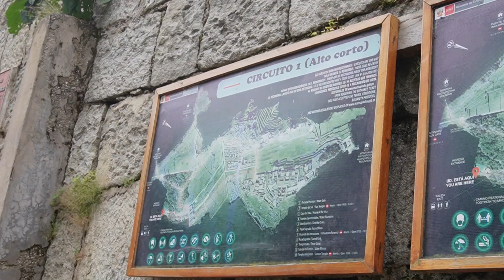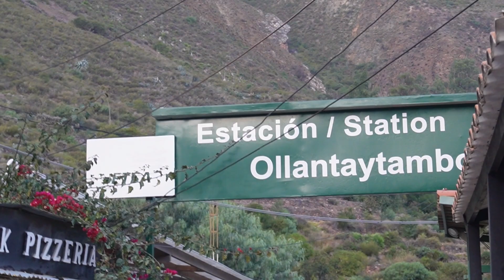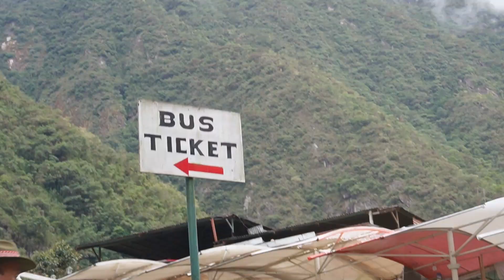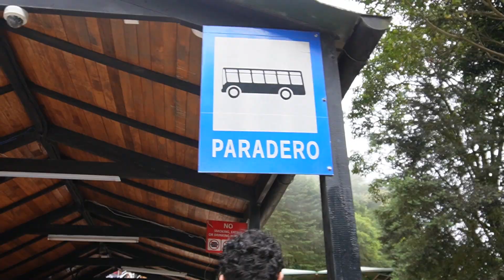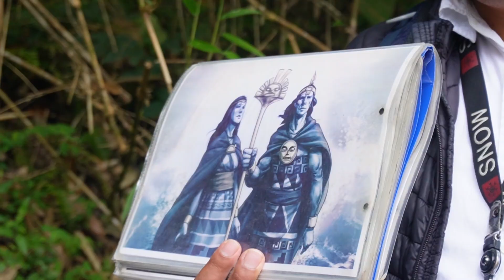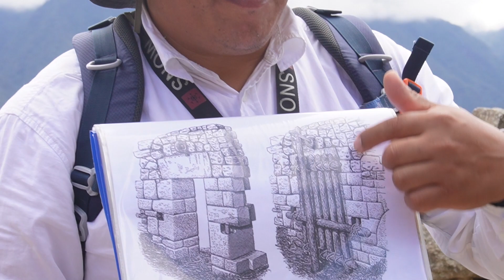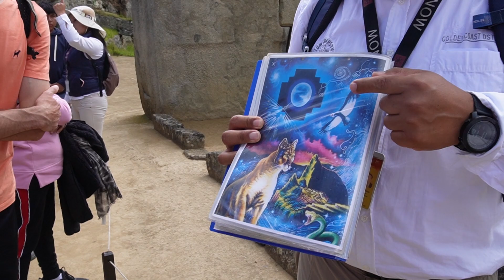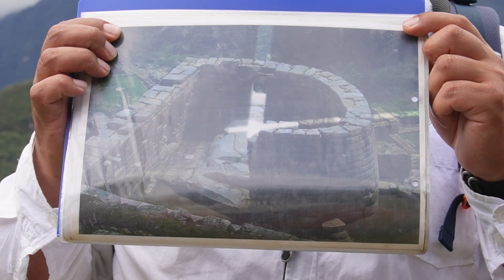MACCHU PICCHU en 2023 | 🇵🇪 ¿Como llegar? 🤯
Fue una aventura conociendo una MARAVILLA DEL MUNDO que es un lugar SIN PALABRAS ya que te impresionara desde LA ENTRADA hasta LA SALIDA si o si tienes que venir a MACCHU PICCHU

MÚSICA UTILIZADA

Song: Por los Andes
Music provieded by WE PRODUCTION